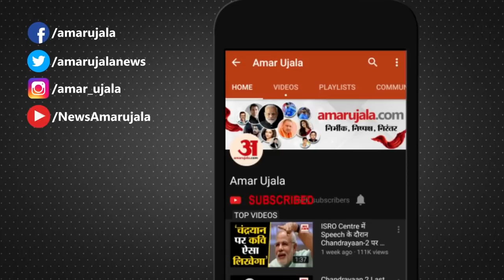बुध का वृश्चिक राशि में प्रवेश, जानिए किसके लिए रहेगा शुभ | Mercury Transit in Scorpio 2020 Effects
mercury transit in scorpio 2020 effects: बुध वृश्चिक राशि में प्रवेश कर रहे हैं। इनके राशि परिवर्तन का सभी 12 राशियों पर कैसा प्रभाव रहेगा इसका ज्योतिषीय विश्लेषण देखिए